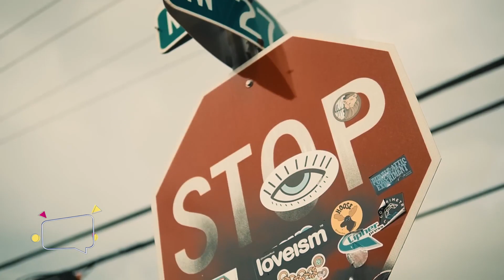Bito lanza su sencillo 'Del barrio'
José Daniel Ramírez más conocido como ‘Bito’ es un caleño amante de la música, que busca con un sonido nuevo y refrescante cautivar a quienes aman escuchar algo diferente, como su más reciente lanzamiento ‘Del Barrio’ una canción con mezcla de pop, urbano y reggae, que trasmite felicidad y ganas de bailar.